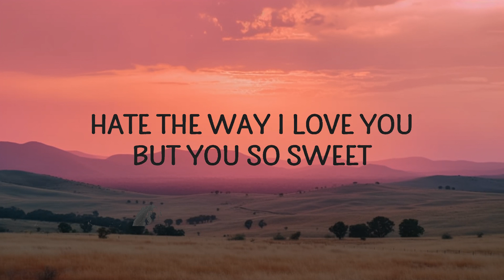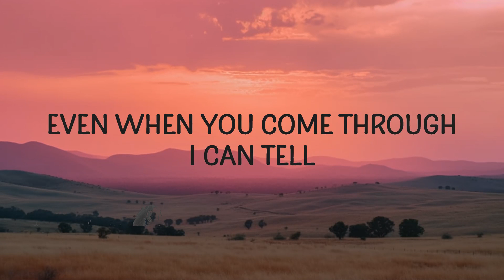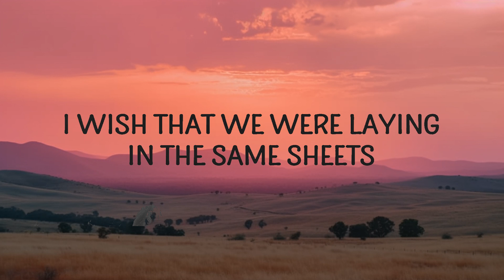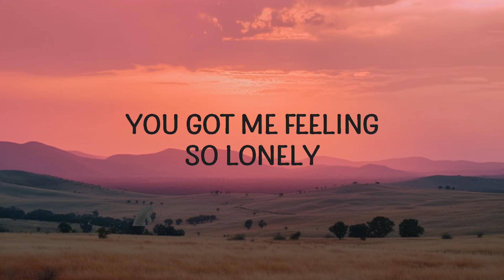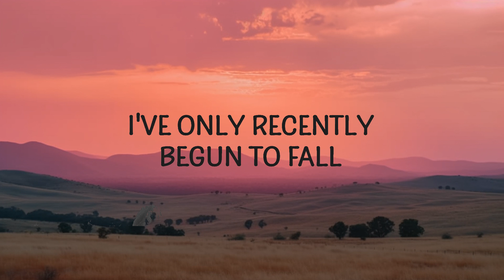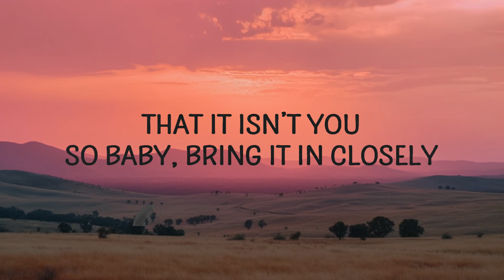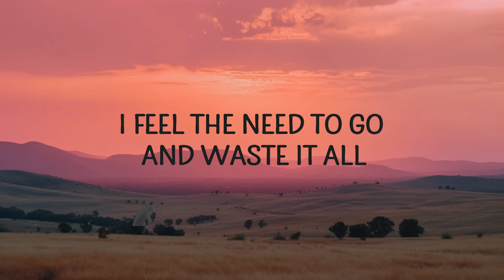Hotel Ugly - Shut Up My Moms Calling (Sped Up) (Lyrics) | 25 MIN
Hotel Ugly - Shut Up My Moms Calling (Sped Up)
I just want to rewind I haven't seen you in a long time

(Lyrics):
[Hook]
You got me feeling so lonely
Even when you come through I can tell
That it isn’t you so baby, bring it in closely
Hate the way I love you but you so sweet
I always find a way to say the wrong things
I wish that we were laying in the same sheets
But lately you've been acting like you hardly know me

[Chorus]
Baby come home, home (So baby, won't you say some)
Baby come home, home

[Hook]
shut up my moms calling,hotel ugly shut up my moms calling lyrics,
shut up my moms calling lyrics,shut up my moms calling hotel ugly,
shut up my moms calling sped up,shut up my moms calling tiktok,
shut up my moms calling hotel ugly lyrics,
hotel ugly shut up my moms calling,

[Verse]
I've only recently begun to fall
I feel the need to go and waste it all
I tried to numb away the pain
I hope someone is watching me, watching me, watching me

Lyric video for Shut Up My Moms Calling (Sped Up) by Hotel Ugly on Cakes & Eclairs lyrics channel.